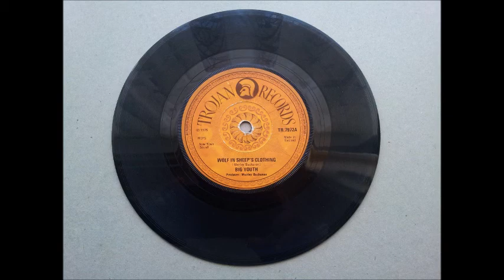Big Youth Wolf In Sheep's Clothing